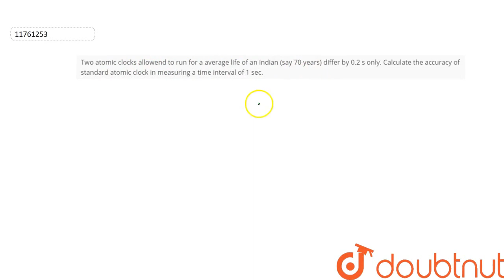Two atomic clocks allowed to run for a average life of an indian (say 70 years) differ by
Two  atomic clocks allowed  to run for a average life of an indian (say 70 years) differ by 0.2 s only. Calculate the accuracy  of standard atomic clock in measuring a time interval  of 1 sec.